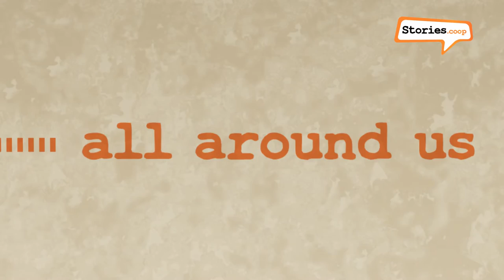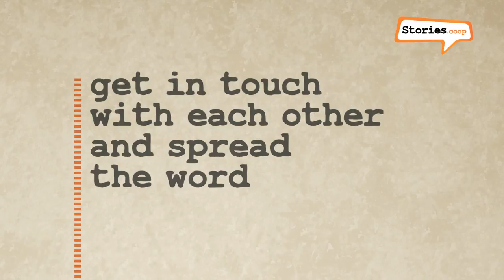Stories.coop | IYC 2012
In this International Year of Cooperatives 2012 Stories.coop has shared the stories of cooperatives from all over the world. What have we done this year and where do we go next?